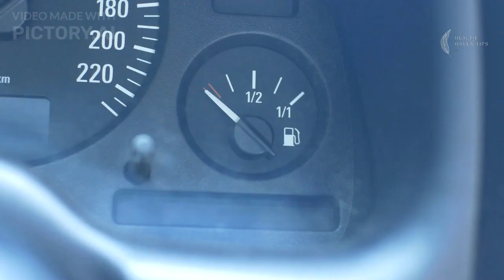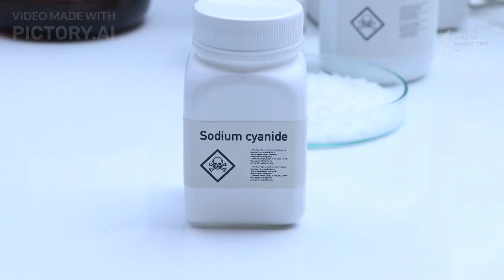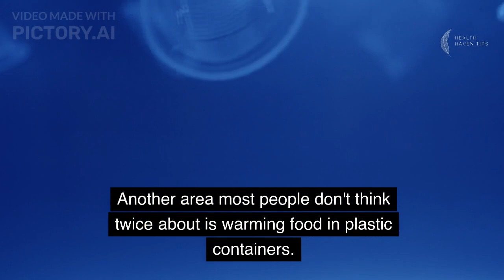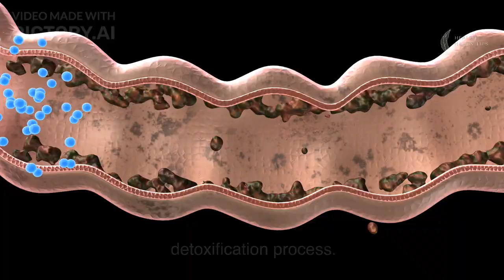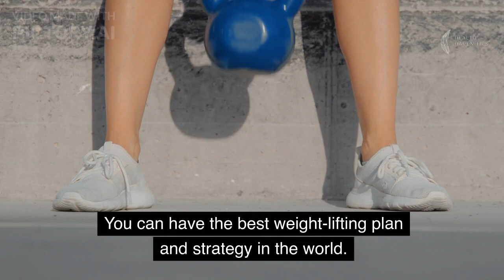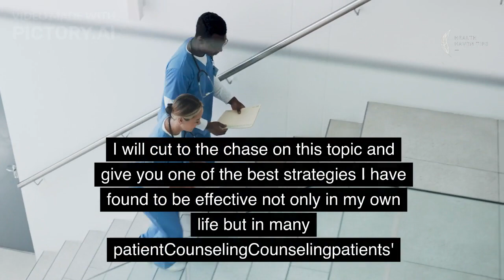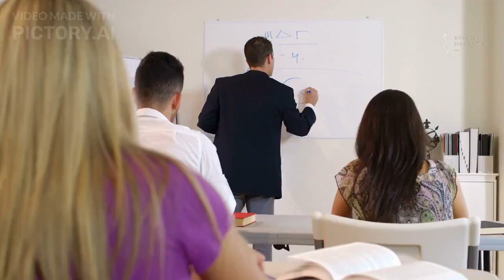8 Solutions 99% of Doctors Aren't Talking About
In "Unlocking True Health: 8 Overlooked Solutions for Optimal Well-being," we explore the often-neglected aspects of achieving optimal well-being. Discover the secrets that 99% of doctors aren't talking about, including the incredible influences of food, sleep, toxin exposure, relationships, water, exercise, stress, and spirituality.

In this informative video, we delve into various solutions that can immensely impact your health and overall happiness. Explore how to make conscious choices about your diet can transform your energy levels and boost your immune system. Understand the crucial role of quality sleep in repairing and rejuvenating your body for optimal function. Learn about the hidden dangers of toxins exposure and how minimizing it can enhance your well-being.

Our discussion also uncovers the significant impact relationships can have on your health, highlighting the importance of fostering strong connections and developing a supportive network. Discover how proper hydration with clean water can revitalize your body and aid in detoxification. Explore the numerous benefits of regular exercise, from strengthening your cardiovascular system to boosting mental clarity.

Furthermore, we shed light on the detrimental effects of chronic stress and offer practical solutions to manage and reduce it in your life. Finally, we touch upon the often-neglected area of spirituality and its positive influence on our health, emphasizing the importance of finding inner peace and a sense of purpose.

Don't miss out on these eight essential solutions that can unlock true health and well-being. Give yourself the gift of knowledge and take actionable steps towards a healthier and more fulfilling life.
TRANSPARENCY:
As a licensed pharmacist, I'm excited to share educational health tips and wellness insights. Remember, I'm not your doctor, so it's wise to consult experts before making any health changes. Our content emphasizes hard work and consistency as pathways to success. Stay informed, stay healthy, and stay engaged!